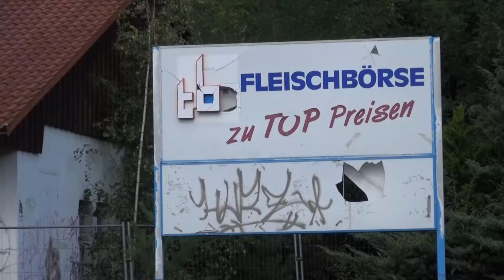Abrissvorbereitungen laufen - LAUSITZWELLE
Die Vorbereitungen zum Abriss des sogenannten „Trautmannbaus“ am Ortseingang Lauta gehen voran. Aktuell müssen durch den Besitzer noch Auflagen des Landratsamtes erfüllt werden. Dazu gehören unter anderem Bodenproben, die mittlerweile entnommen sind und deren Auswertung ausstehen, erklärt Bürgermeister Frank Lehmann. Über den möglichen Zeitplan können noch keine Aussagen getroffen werden. Ziel sei es aber weiterhin den Gebäudekomplex auf Kosten des Besitzer, einer Versicherungsgesellschaft, realisieren zu lassen. Der ursprünglich zum Arbeiten, Wohnen und Einkaufen angedachte Komplex war im Jahr 1992 begonnen worden. 1996 wurden die Bauarbeiten eingestellt. Seit 2007 liegt das Grundstück brach. (jw)